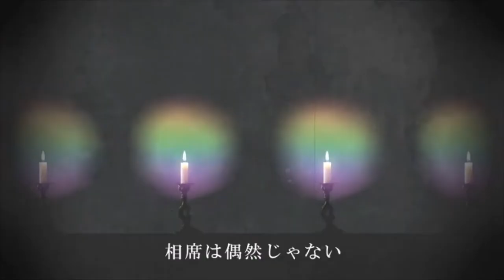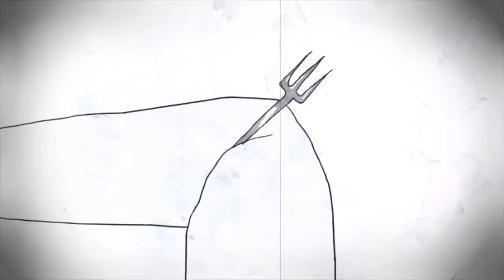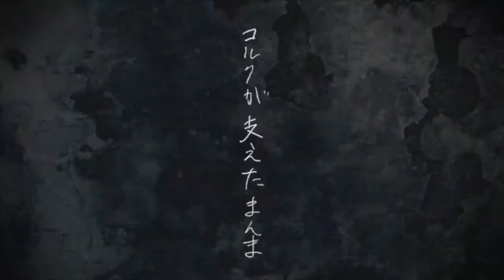【小春六花/Koharu Rikka】テーブルトークマナーズ (Table Talk Manners)【SynthVカバー】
ive always wanted to cover this! it has maybe my favorite pv for any vocaloid song ever... it definitely has some disturbing imagery tho so be careful. but yes very excited to be posting this (:

original by さくらば (sakuraba)
ust by suzukiaen

uses rikka's lite version